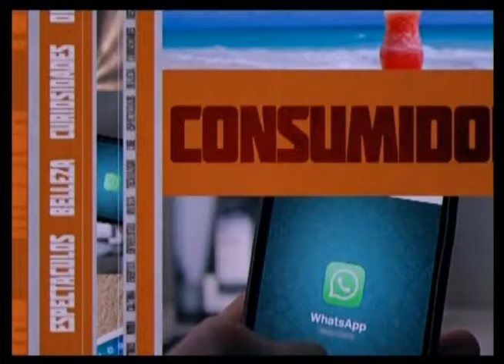CON EL CONSUMIDOR JOVEN ENTREVISTA FREDDY JAVIER PRESIDENTE DEL COLEGIO DOMINICANO ARTISTAS PLASTI